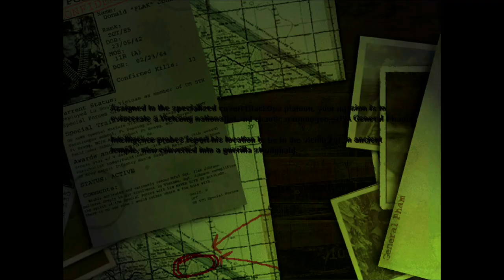Vietnam: Black Ops (2000) - PC Gameplay / Win 10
Try these if game is not working:
▪ dgVoodoo 2
▪ DxWnd

Vietnam: Black Ops is a first person shooter taking place in 1969 during the Vietnam War. The player is a captured American soldier who at the start of the game finds himself locked up in a small bamboo cell in a prisoner of war camp. Suddenly an explosion allows the player to leave the cell but to escape the player first has to battle a large amount of hostile forces. The game consists of nine levels and in addition to the starting camp the player also has to battle his way through jungles, ruined cities and Vietcong tunnels. In each level the player has to reach an exit while killing all enemy soldiers that stand in the player's way. The weapons available are the ones typical for the time period: AK-47s, M-16s, sniper rifles and grenade launches among others.

░▒▓ PC Hardware ▓▒░

CPU: Intel Core i7 8700K
RAM: 32 GB
GPU: GeForce RTX 2080 SUPER
OS:  Windows 10 64bit

░▒▓ Recording HW/SW ▓▒░

Nvidia Share